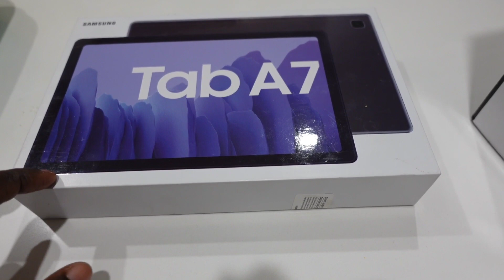We have to do it Australian 🇦🇺 way for his friends 😂 | Cook With Me | Best Lasagne Recipe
Weekly Groceries shopping in Australia 🇦🇺 for Family of 5

Catch up with previous videos
Preparing For Ramadan 2023 Shopping